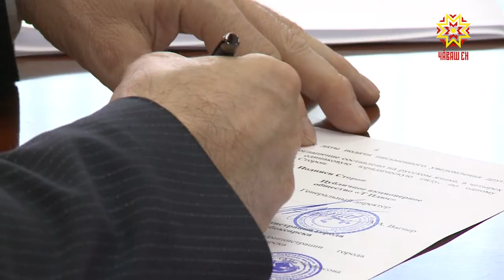Подписано соглашение по методу «Альтернативная котельная»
Сегодня подписано соглашение о взаимодействии между Кабинетом Министров, публичным акционерным обществом «Т плюс» и администрациями двух городов - Чебоксар и Новочебоксарска. В соответствии с ним генерирующая компания готова вложить в модернизацию муниципальных тепловых хозяйств до 15 миллиардов рублей.